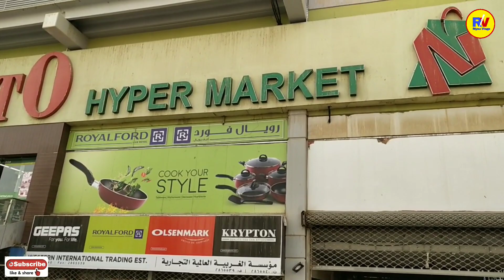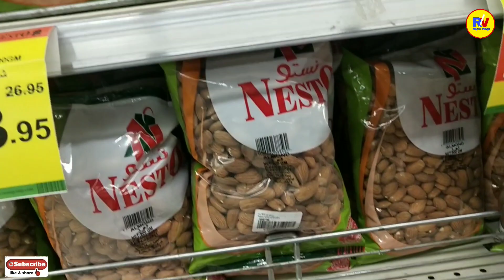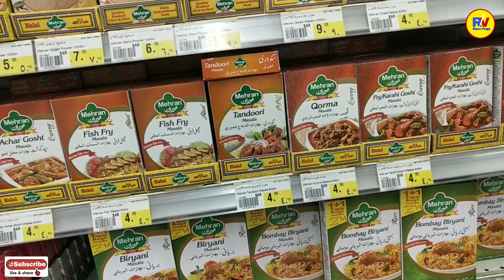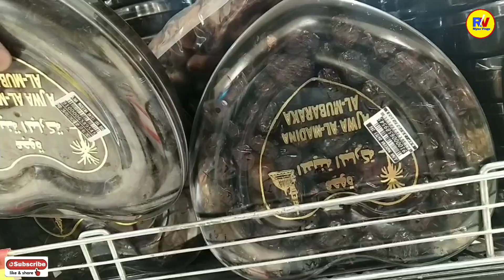Saudi arabia Riyadh albatha nesto markit shopping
Saudiarabia nestomarkitshopping riyadhcity housedriver saudilife gulflife indiatosaudiarabia indianvlogger Riyazvlogs Hello friends kya bolti YouTube wali public friends ajj mai is video mai bataonga ke nesto markit mai shopping nesto markit mai kya kya milta hai aur kine ka to friends video achi lagi to please subscribe like and comment .Thank you friends don't forget like and comment